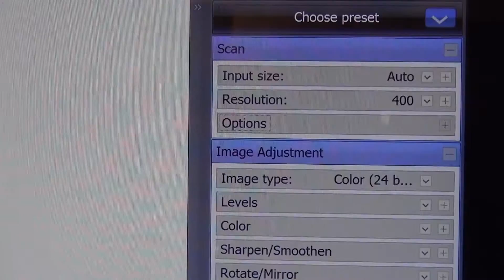Productivity scanning with HD Ultra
The NEW ScanStation facilitates your large-format workflow and is
designed specifically for productivity, powered by new unique features
that reduces the digitization process.

The HD Ultra is equipped with sensors to fast and accurately scan
standard size documents.